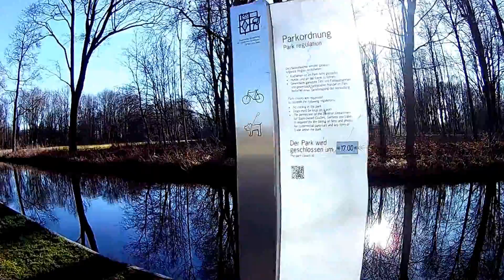Schloß Schleißheim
Schloß Schleißheim 12.2015